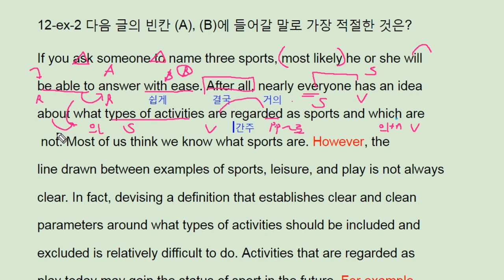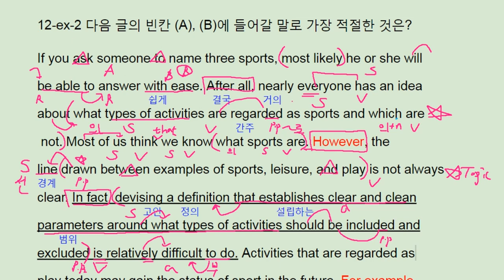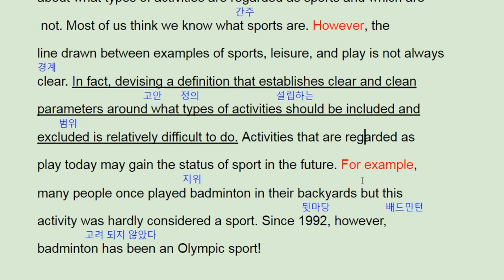ebs 리딩파워 유형편 완성 12강 example 2 sports or leisure definition - 번개콩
고등부: 창원 신월고, 토월고, 사파고,  대암고, 남고, 경상고, 경일고, 중앙여고,
 중등부: 대방중, 사파중, 남산중, 토월중, 상남중
초등부: 남양초, 남산초